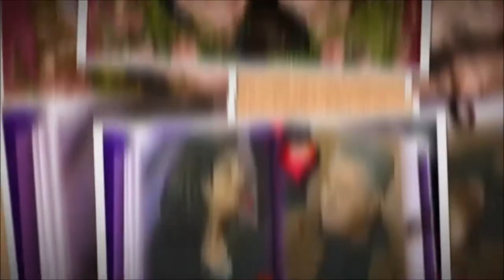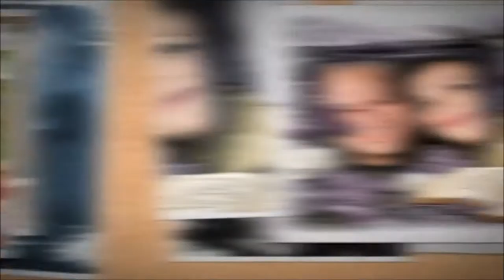ΧΑΡΙΣ ΑΛΕΞΙΟΥ*ΓΙΩΡ.ΣΑΡΡΗΣ*ΟΛΑ ΓΙΑ ΜΕΝΑ*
Όλα Για Μένα Είσαι Εσύ~Δυφωνία Με Τους Αδελφούς-
Χάρις Αλεξίου Και Γιώργος Σαρρης.
Μουσική-Τάκης Σούκας~Στίχοι-Νίκος Λουκάς-[Xaris Alexiou & George Sarris Are Brothers]